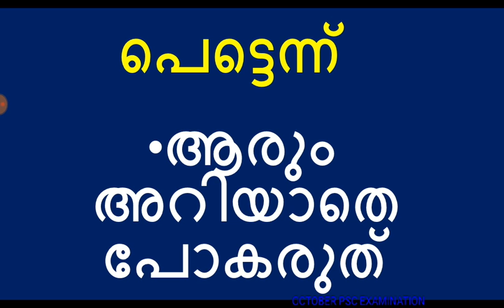പരീക്ഷ തിയ്യതി തീരുമാനിച്ചു റയിൽവേയുടെ Railway Exam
kerala psc,
kerala psc exam portal,പരീക്ഷ തിയ്യതി തീരുമാനിച്ചു റയിൽവേയുടെ Railway Exam
kerala psc login,പരീക്ഷ തിയ്യതി തീരുമാനിച്ചു റയിൽവേയുടെ Railway Exam